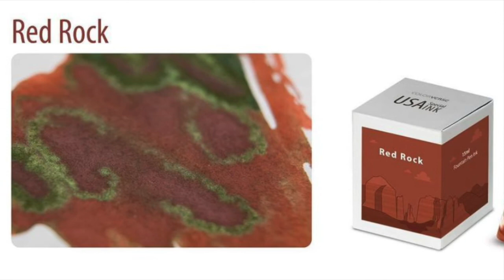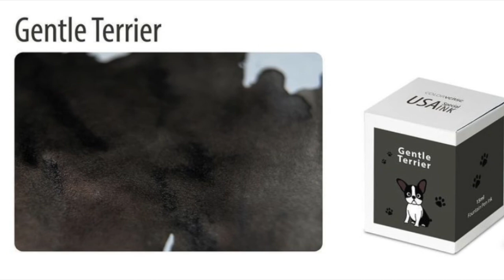[TSC Happy Hour] Uni Lakit, BK Analogue bag, and Jam Studio sticker album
Welcome to the Stationery Cafe Happy Hour, April from @penguinscreative and Kelly from @kellyloveletters get together to talk about the latest in the stationery community. This week, we discussed Sailor North America's new fountain pen and Mitsubishi Uniball's online craft lesson and kit called Lakit! Kelly showed off her mother's new Baum Kuchen analogue bag, and April gives an updated tour of her Olive Traveler's notebook. We also dive into the 10 inks from Colorverse 10 state ink and divide it up between themselves. Enjoy this week's stationery talk!